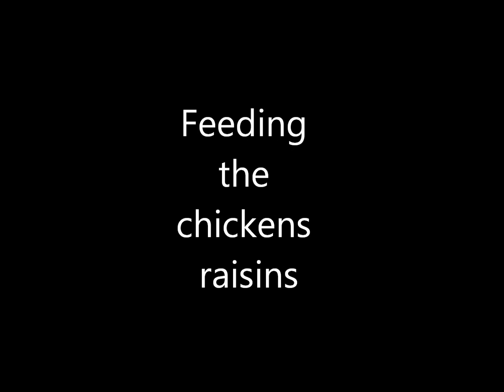chickens and raisins